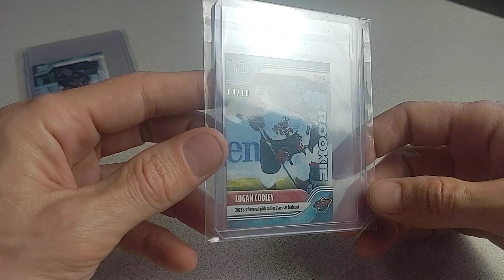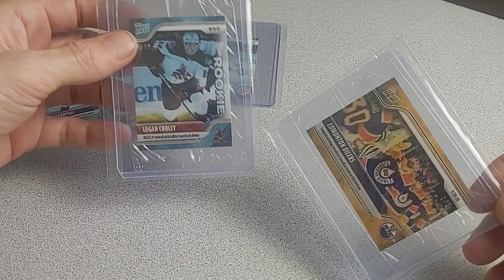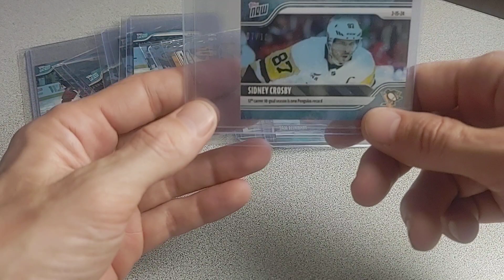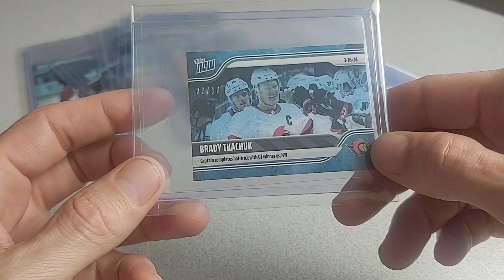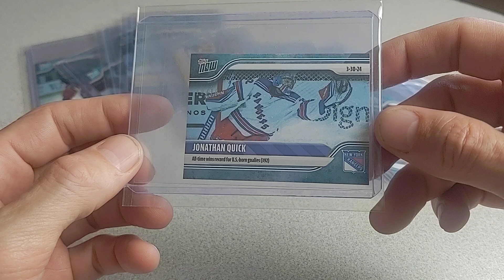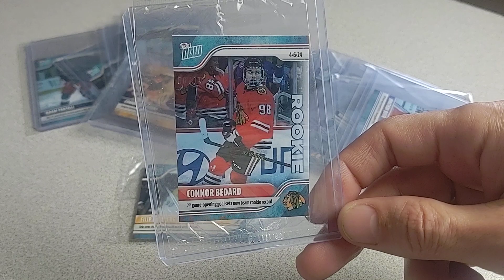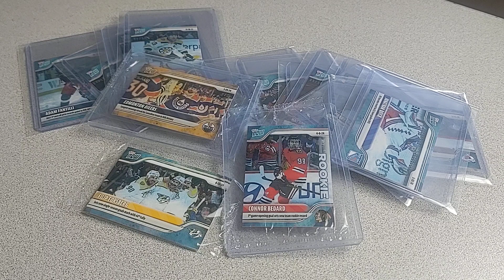2023-24 NHL TOPPS NOW BLUE ICE PARALLEL HITS!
Before they sell, I thought I'd make a quick video showing our collection of Blue Ice Parallels and 1 Gold.